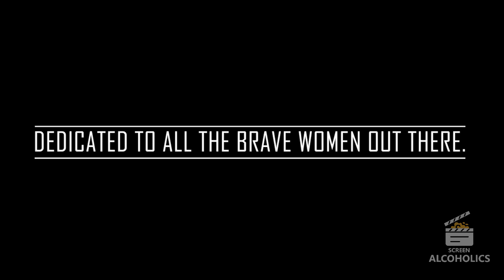Fight Song ♔ MultiFemale (International Women's Day)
DEDICATED TO MY MOTHER & SISTER

This International Women’s Day, Screen Alcoholics acknowledges the respectable femme fatale that boss ladies are in their own right. Regardless, a woman is a CEO of XYZ company, an employer or an employee, she is a lady boss. She is emotionally intelligent, naturally strong and aces whoever she wants to become. Let’s celebrate womanhood and women who dare to dream big and do big, the ones who believe in their future and own it, and the ones who lead with compassion, integrity and heart. Happy International Women’s Day!

FOR THE BEST OF F.R.I.E.N.D.S